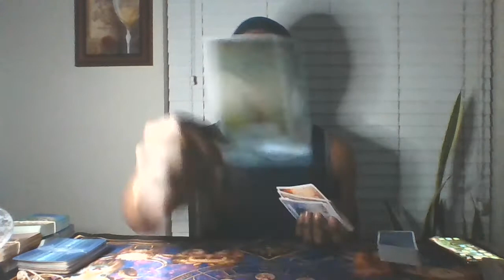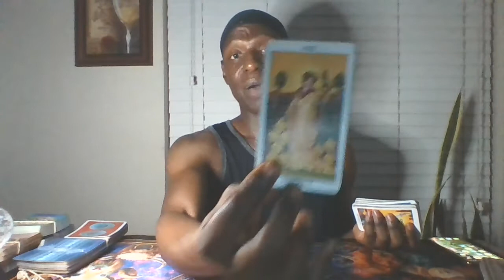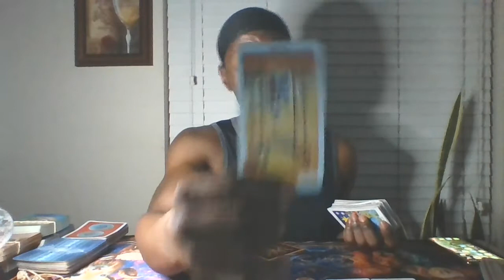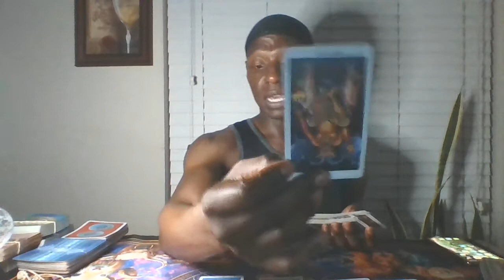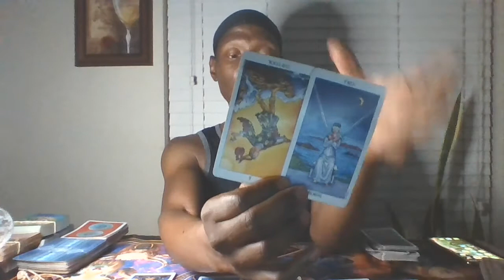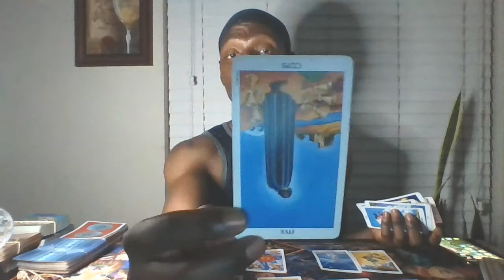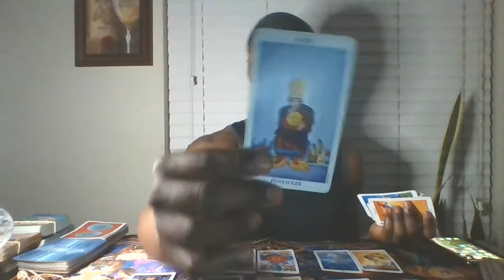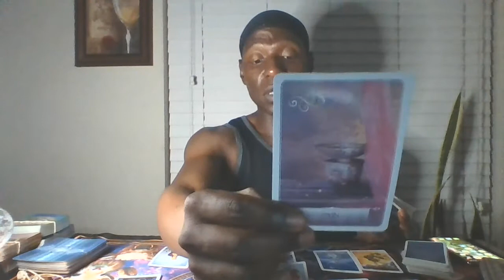"The Darkest Hour Just Before Dawn"😞🌄⚡🙏🏾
Here is where you will can find your general tarot and/or oracle card reading for the week!